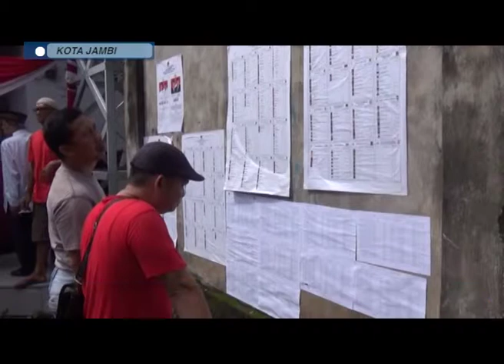51 WARGA TPS 29 PILIH TIDAK MENCOBLOS